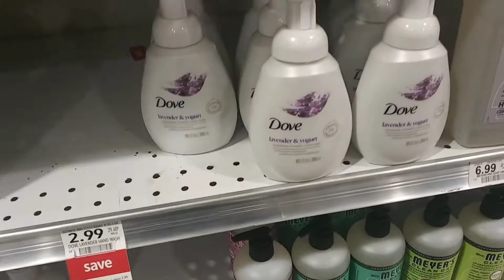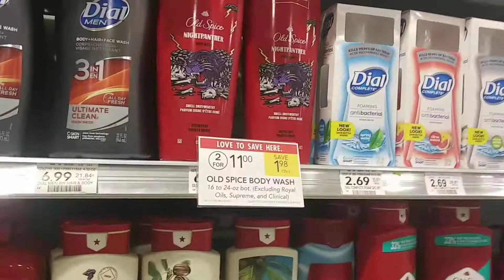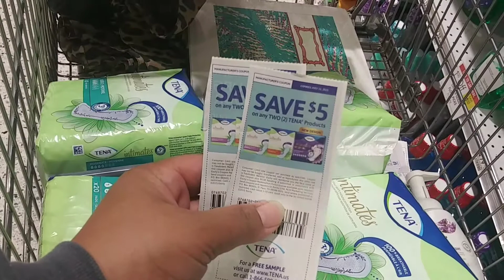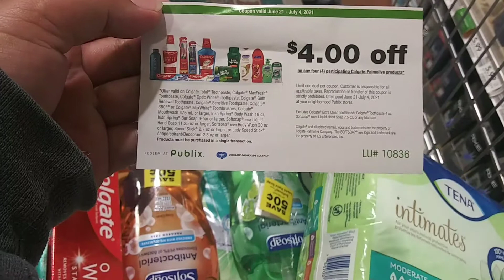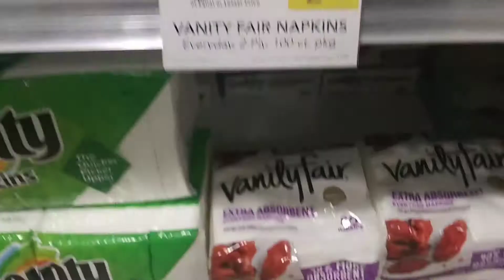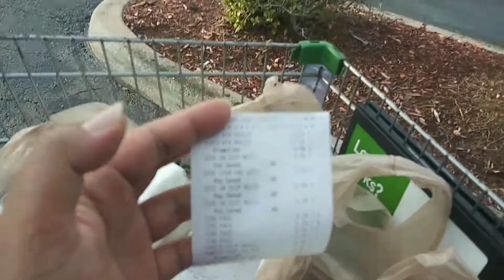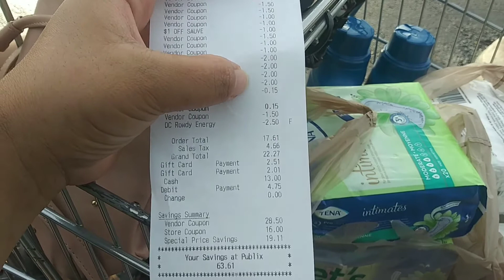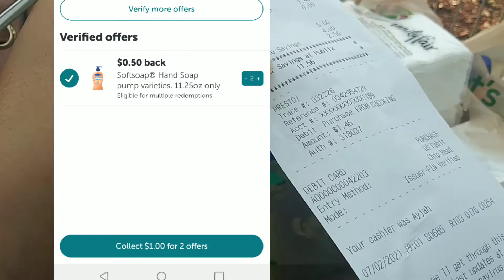publix couponing this week | ibotta rebate| free purex and more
Hey! Thought you'd like to try Ibotta, a cash back rewards app that I use to make real money every time I shop for groceries, online purchases, and more!